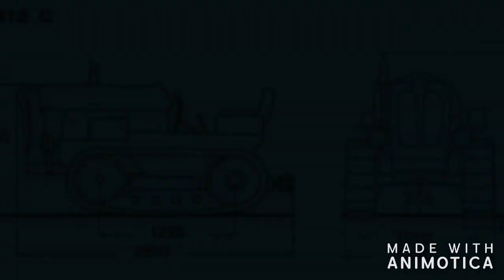ODBUDOWA i Powrót do żywych starego ciągnika gąsienicowego Fiat - Stary Traktor Bieszczady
Fiat c 312  z klubu stary traktor Bieszczady